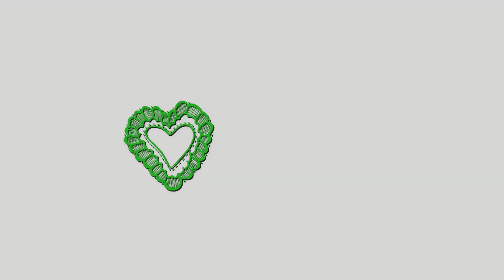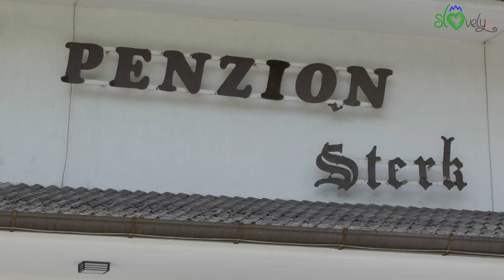Penzion Šterk, Most na Soči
Con la riapertura dei confini, lo staff di Slovely.eu è andato lungo la splendida valle dell'Isonzo, a Most na Soči, a concedersi con un buon pranzo presso la Penzion Šterk, ristorante storico di questa località.

Il giovane e bravissimo chef Ivan Ilievski è da poco dietro i fornelli della Penzion Šterk e ci ha deliziato con le sue creazioni, una più buona dell'altra!

Presso la Penzion Šterk, oltre a mangiare ottimamente, si può anche pernottare nelle nuovissime camere con vista sull'Isonzo smeraldino.